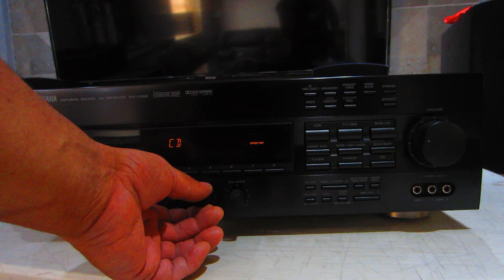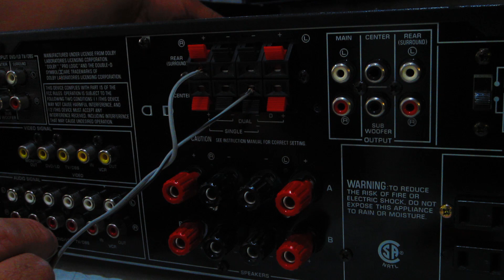PROBANDO RECEIVER yamaha rx v592